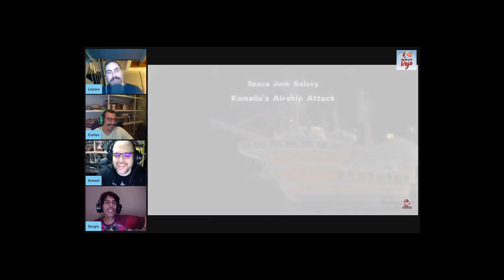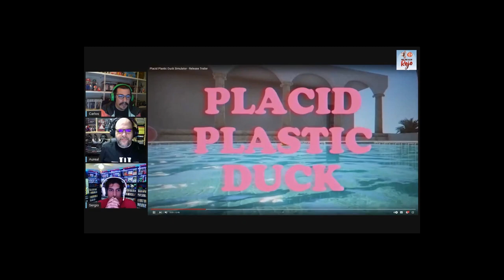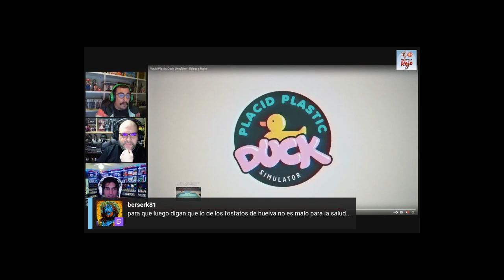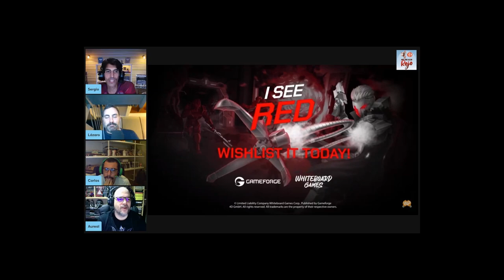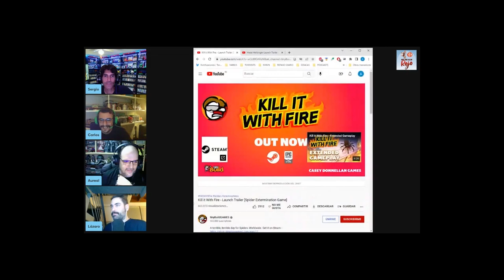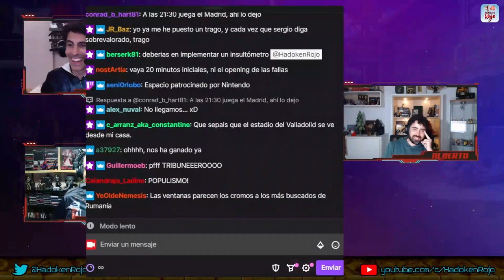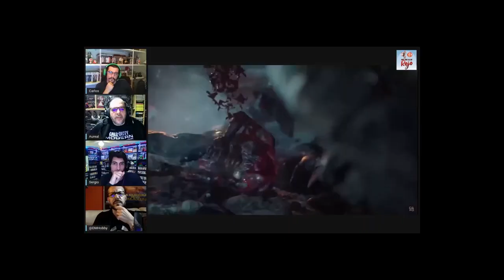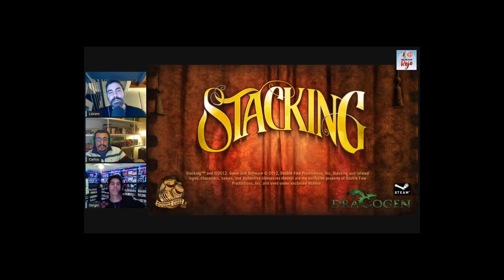Hadoken Rojo 100.5 - Especial cortes segunda mitad 2022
1️⃣0️⃣0️⃣.5️⃣ Otro programa especial de cortes, esta vez con los momentos de la segunda mitad del 2022, ya que todavía estamos muy ocupados abriendo regalos y comiendo roscón de Reyes.